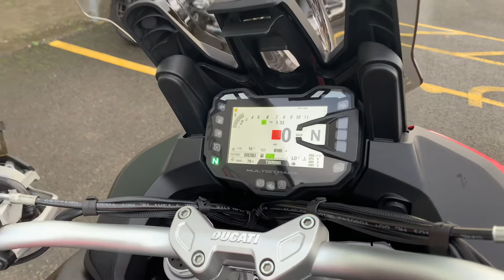DUCATI MULTISTRADA 1260 2019 TERMIGNONI EXHAUST